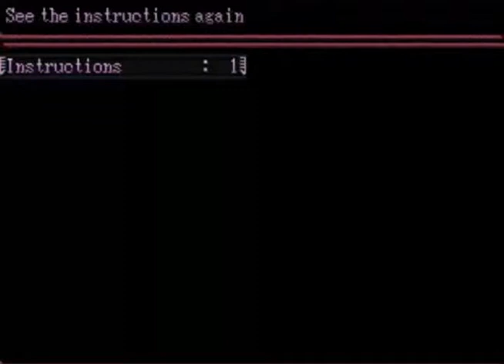Let's Play Yume Nikki - You're Going to Die [Part 2]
Frights and scares, with enough creepy to share, that is what Madotsuki dreams of.

Commentary:
Worth1ess
Co-Commentary:
Tenoji
Chibiki/Derp
Kintarius

This is a recording from HerpaDerp Gaming! Where we stream video games and not much else, providing a chill atmosphere and community.